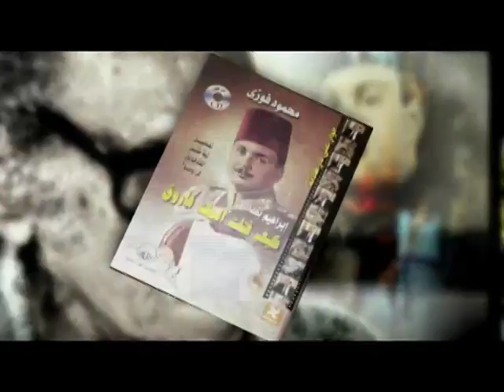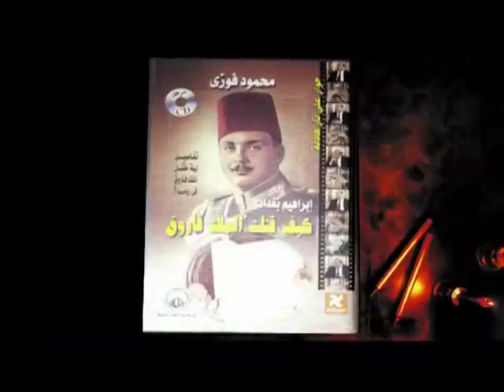الملك فاروق - محمود فوزي